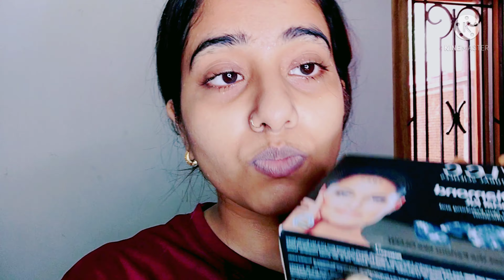VLCC FACIAL AT HOME || SKIN CARE || MONTHLY ROUTINE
Hi All,

Thankyou,